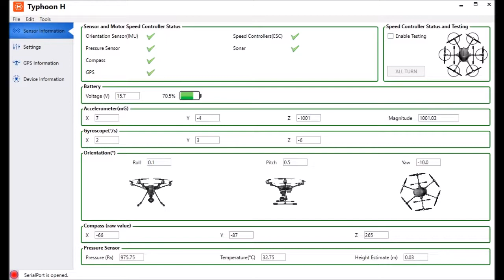Yuneec Typhoon H GUI Yaw turn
Yuneec Typhoon H is turning still counter clock wise in GUI